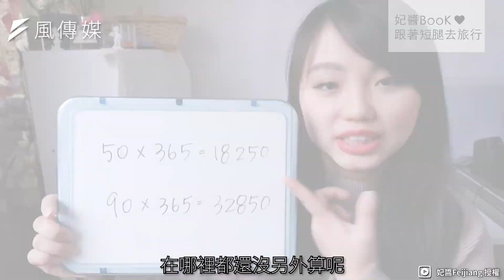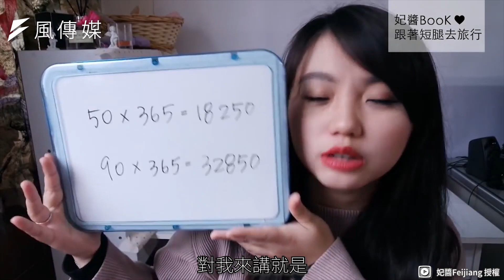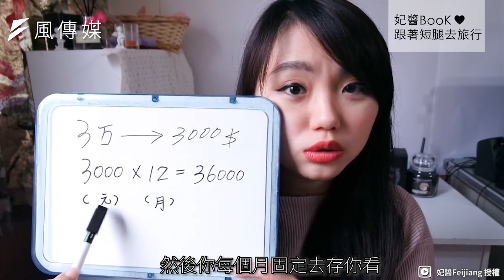想理財卻不想研究金融知識？3招無痛懶人法讓你輕鬆存錢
雖說越來越多人有在從事股票投資來增加收入、存款，但並不是每個人都適合購買金融商品，尤其有些人沒有空去經營副業，存定存又怕違約要賠錢，到底該怎麼好好理財呢?

這次分享3個懶人無痛儲蓄法，不只簡單不燒腦，在積少成多下也能累積一筆不小的數目，當作旅遊基金或是未來的創業基金都很適合哦！一起來看看究竟要怎麼存錢，才能讓自己擺脫沒存款的困境。